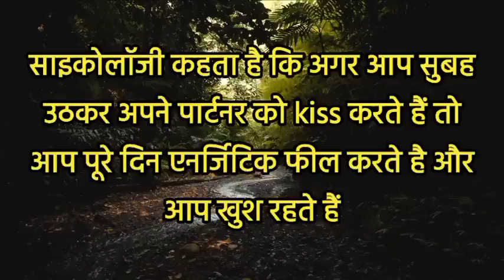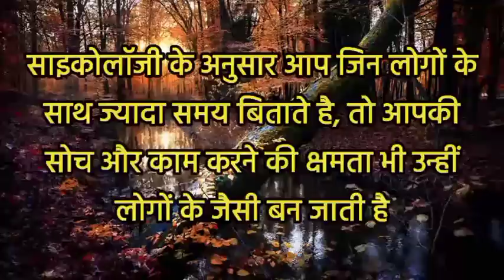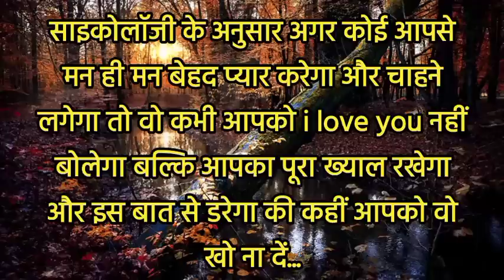तुम्हें बेहद चाहने वाला 🥰| Best Motivational speech Hindi video Inspirational quotes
🥰| Best Motivational speech Hindi video Inspirational quotes

 | Best Motivational speech video | Heart Touching कोट्स hindi | hindi video of facts |
Ak inspiration

Thanks for watch 🙏🙏 @AkInspiration